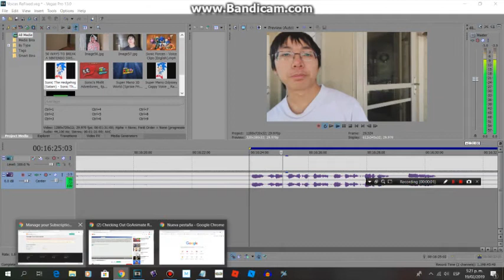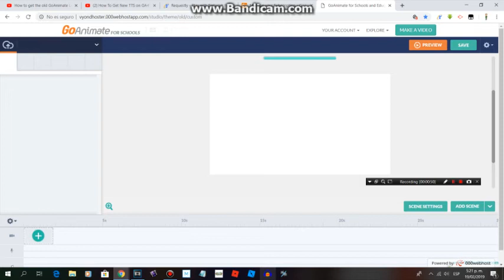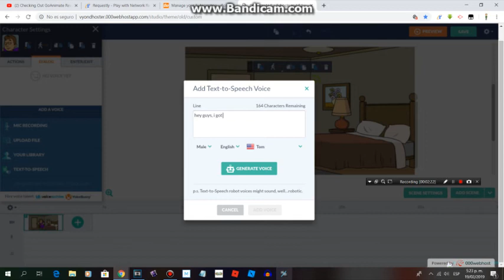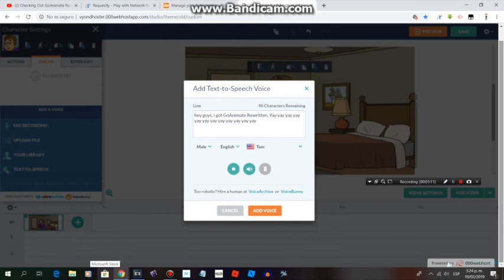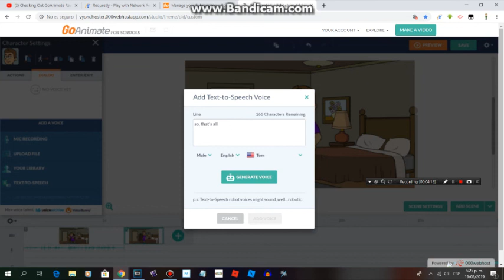How to get Your Own GoAnimate Rewritten Back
Password: k4ephk